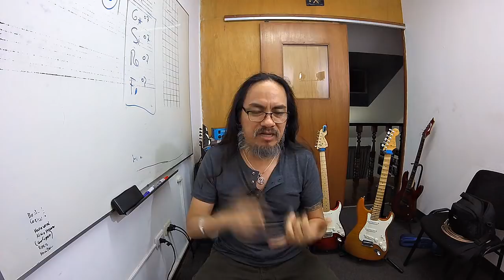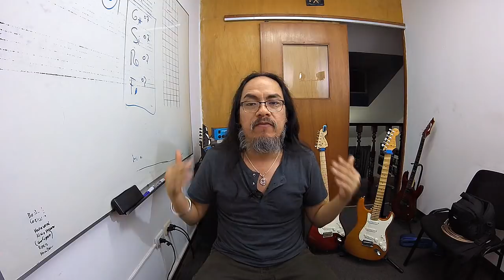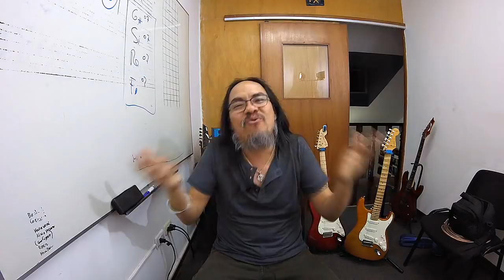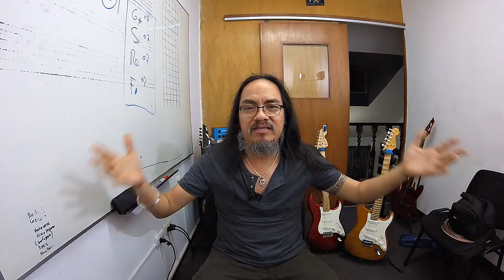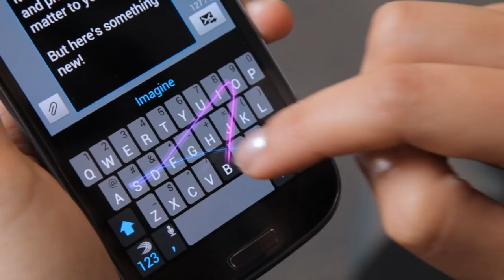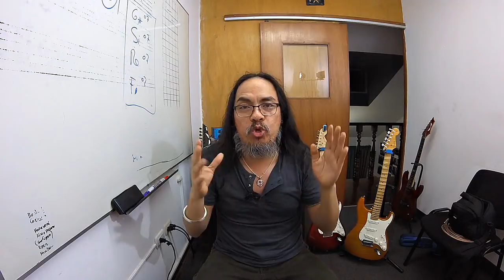'¿Siempre tarde al ensayo?¿Por que? 5 soluciones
¿Eres un músico que siempre llega tarde? O alguien de tu banda es impuntual siempre. Aquí les comento unos 5 puntos para mejorar y ser mas puntuales.

Kike Yompian profesor de guitarra eléctrica con más de 20 años de experiencia. Director de la escuela Mastermusic. Todos los años giro por diversas locaciones a compartir mis conocimientos adquiridos como instructor de guitarristas exitosos a nivel internacional. Soy profesor de música, facilitador de curso de filosofía y licenciado en administración de empresas.

De que tratan mis clínicas, básicamente son motivacionales para cualquier nivel. Clínicas que dicto:

5 claves para ser un músico exitoso
3 pasos para desarrollar tu propio estilo
7 secretos para ser mejor guitarrista